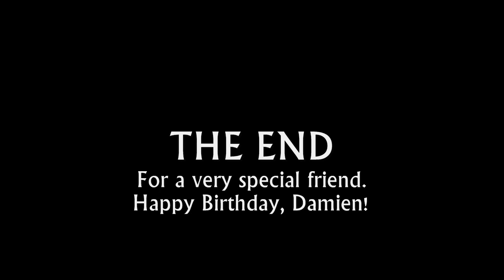Stanley & Iris | Soundtrack Suite (John Williams)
Original Motion Picture Soundtrack (1990). Composed and Conducted by John Williams.

Music Awards:
- None

-00:00 = "Stanley & Iris"
-02:43 = "Reading Lessons"
-04:06 = "The Bicycle"
-05:43 = "Stanley At Work"
-07:10 = "Looking After Papa"
-08:41 = "Letters"
-11:53 = "End Credits"